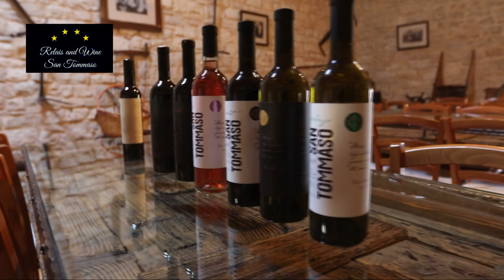Relais and Wine SAN TOMMASO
Relais and wine  San Tommaso - hotel arranged a private tour and wine tasting.